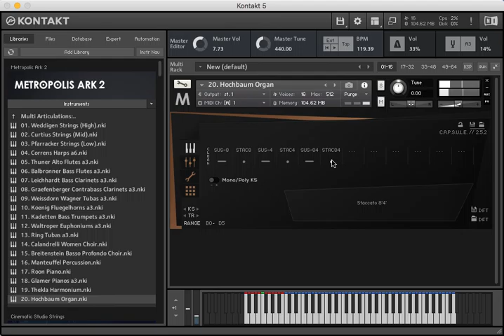Metropolis Ark 2 - Hochbaum Organ Demo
Buono l'8 piedi, un po' aggressivo l'attacco del 4 piedi. Realistici gli staccati, campionati a parte.